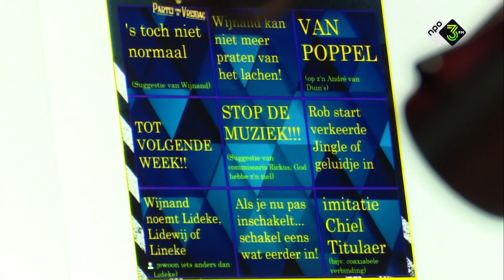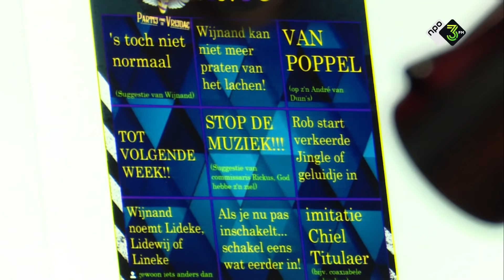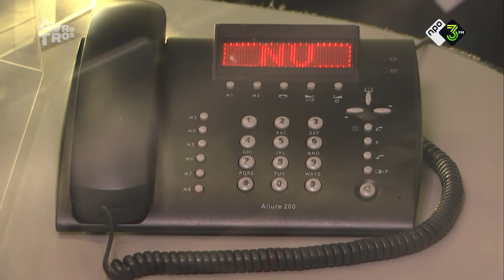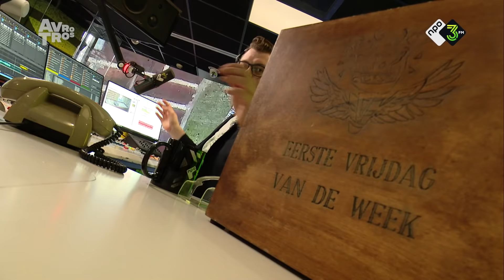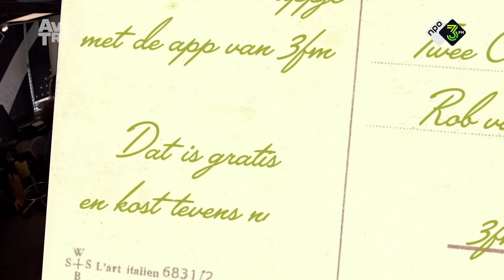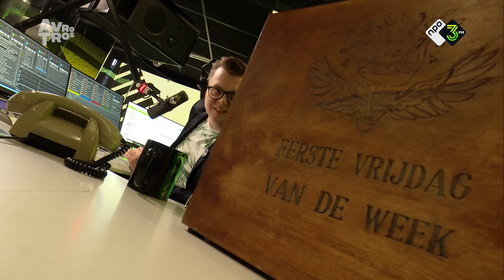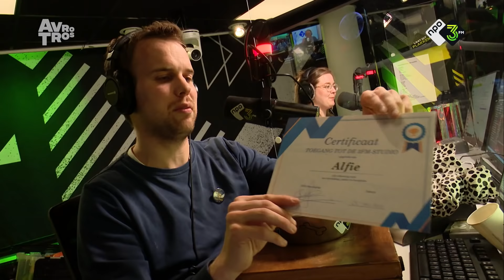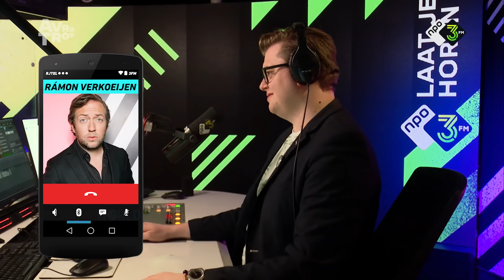ROB EN WIJNAND WEBCAM-HACK0RZ // Partij voor de Vrijdag 🎉 - #116 - Compilatie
Sofie wilde even lekker cammen met Rob en Wijnand, het duurde HEUL lang en je ziet haar NAUWELIJKS, wél gelachen weer :)